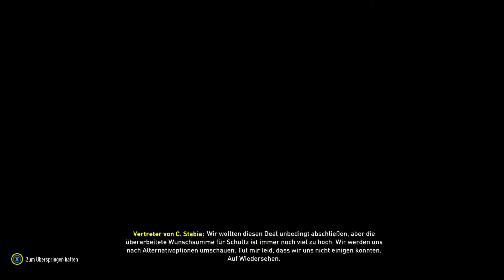Waldhof Mannheim geht STEIL!//FIFA20 Simulate to Glory Folge2